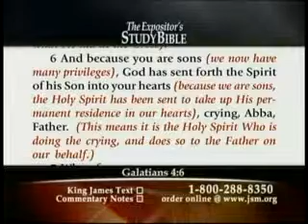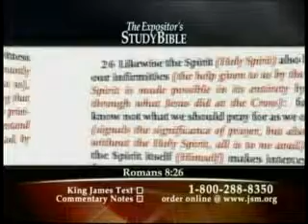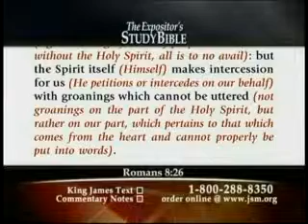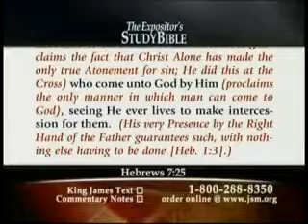Jimmy Swagart Bob Cornell Galatians 4:6 crying, Abba, Father 8 21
How does one become a son or daughter of god and be born again, Galatians 4:6 And because ye are sons, God hath sent forth the Spirit of his Son into your hearts, crying, Abba, Father
Do you sense the Holy Spirit in your life? Romans 8:16 The Spirit itself beareth witness with our spirit, that we are the children of God